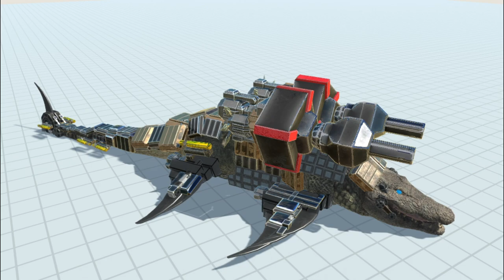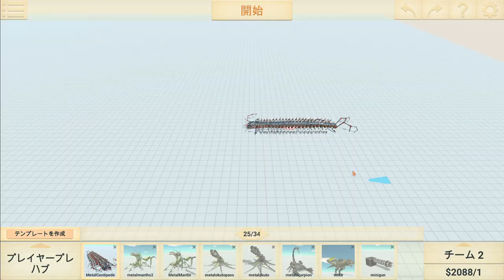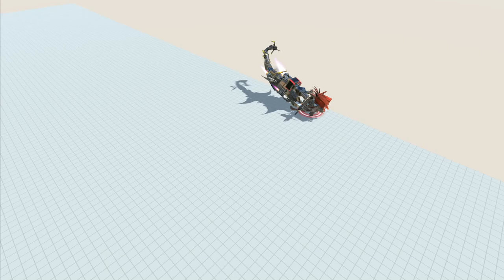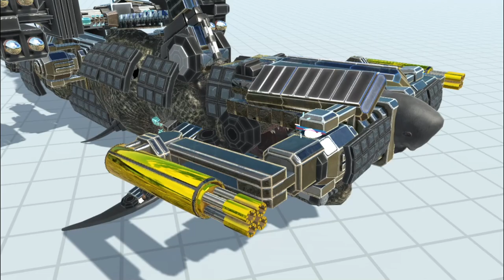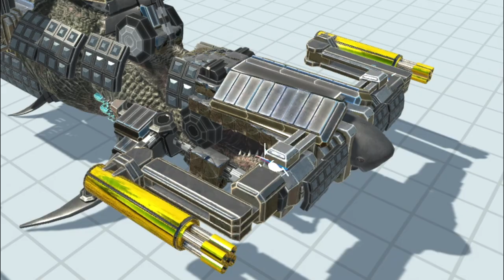最強の捕食者【モササウルス】作ろうぜ！ワニの頭がマジで使えるっ！ アニマルレボルトバトルシュミレーター実況＃73【Animal Revolt Battle Simulator】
【Animal Revolt Battle Simulator】
再生リスト
アキシのゲーム部屋(ディスコード)↓
気軽にご参加下さい♪
こんにちは！田舎っぺゲーム実況者アキシといいます！
テラテックをメインに配信中です！
主にネタ系、まったり実況動画になります。